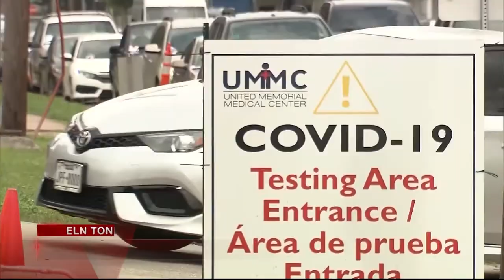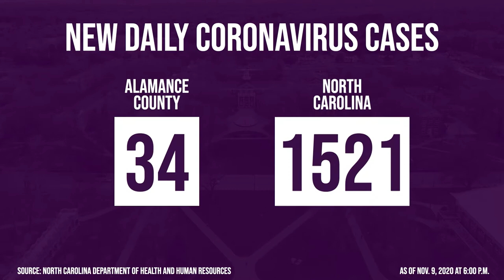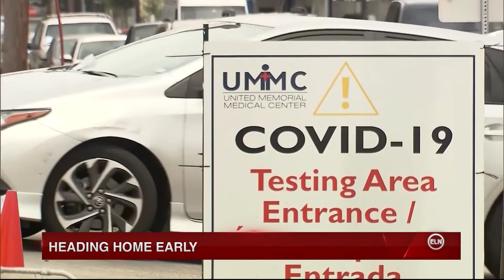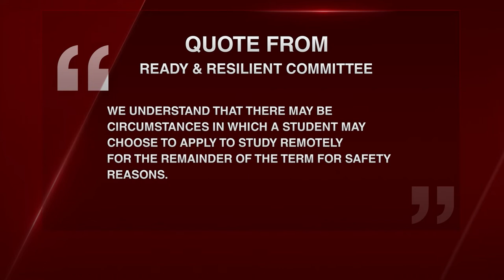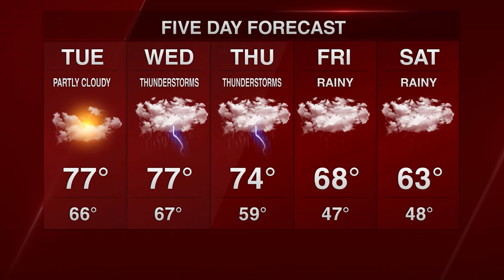ELN | Full Broadcast | November 9, 2020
Production By
Anchors: Maeve Ashbrook and Brian Rea
Producer: Jack Norcross
Director: Ted Thomas
Technical Director: Clare Grant
Weather: Isabel Gouveia
Social Editor: Diana Lynch

News Director: Jack Norcross